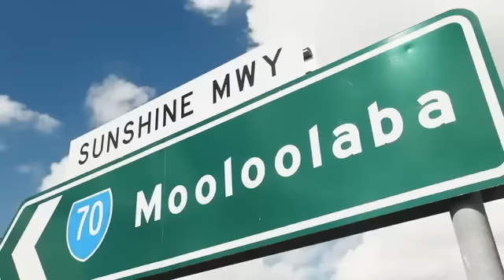Gord Bamford Farm Girl Strong